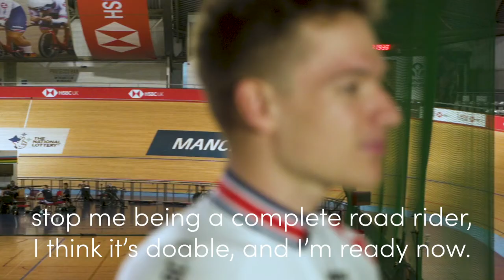Ethan Hayter | Track World Cup Glasgow 2019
Ethan Hayter is looking for a repeat of his success at last year’s UEC European Championships as he targets a ‘proper hit out’ at all three Olympic endurance events at the forthcoming Tissot UCI Track Cycling World Cup in Glasgow.
Returning to the same venue in which he won omnium gold and Madison and team pursuit bronze last summer, Hayter could compete in all three events again as he continues his preparations for a potential first Olympic Games.

Hayter has established himself as one of the rising stars of the Great Britain Cycling Team, having earned world, European and Commonwealth medals across the Olympic events in the last two years. He continued his comeback from injury with a team pursuit bronze medal and a fifth place in the points race at last week’s UEC European Track Championships.